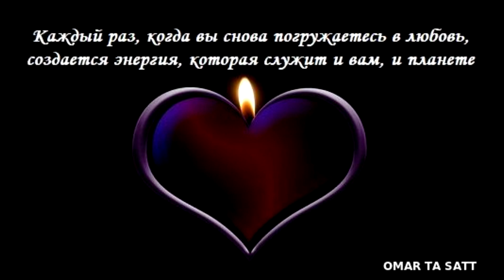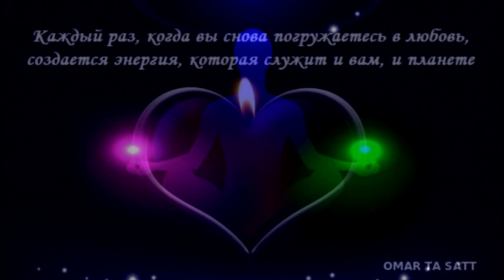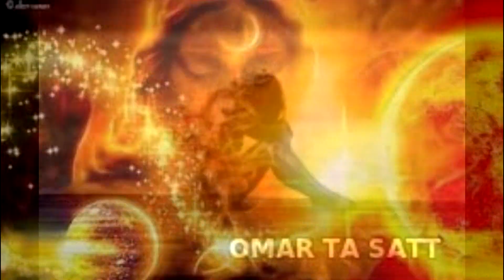ГЕГАТА. О ТРЕХ КОНТУРАХ ЗАЩИТЫ И О СТРАХЕ СМЕРТИ 2022 Высшие Силы: ГЕГАТА контактер: Лия Лемберг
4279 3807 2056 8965 Россия
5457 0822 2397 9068 Украина
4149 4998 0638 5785 - евро
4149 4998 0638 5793 - доллар